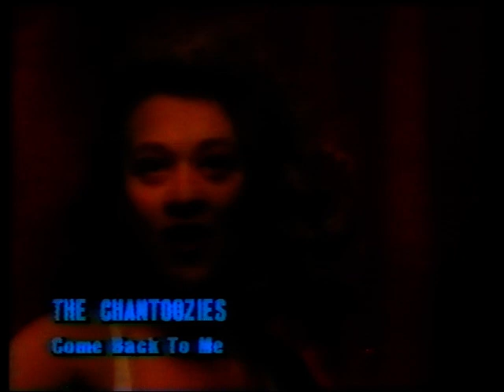Chantoozies - Come Back To Me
Chantoozies Come Back To Me.  1989 single charting at #72 in Australia in November 1989.  From the 1991 album 'Gild the Lily'.  Official music video 80s 80's 1980s baby one more time for.  ohnoitisnathan